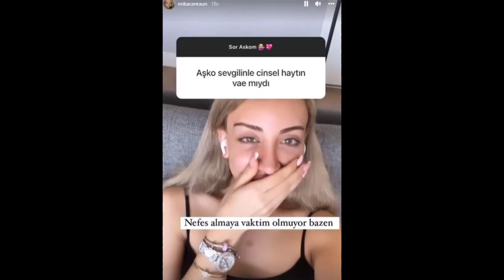MİKA RAUN CİNSEL HAYAT SORUSUNA BOMBA BİR CEVAP VERDİ !